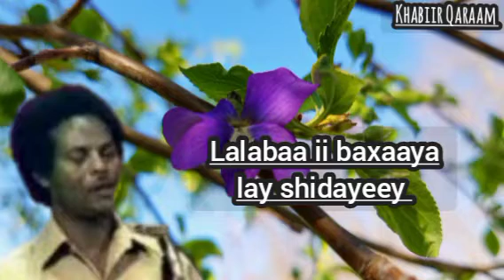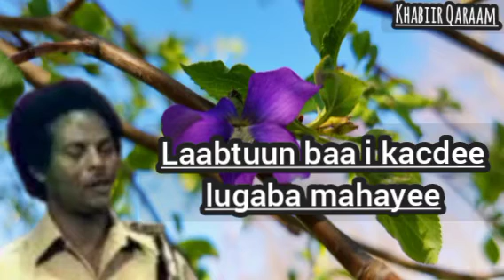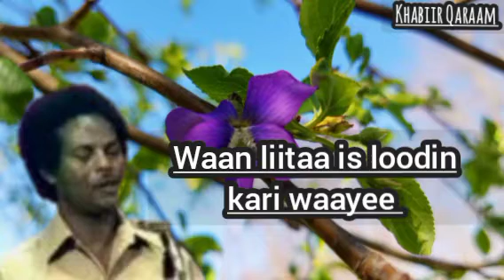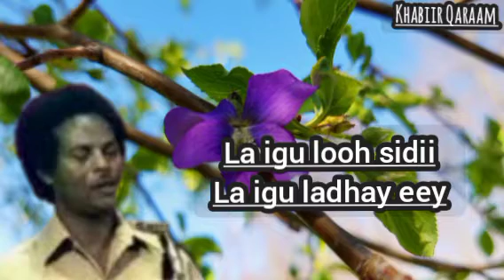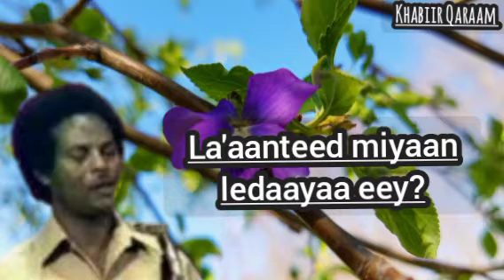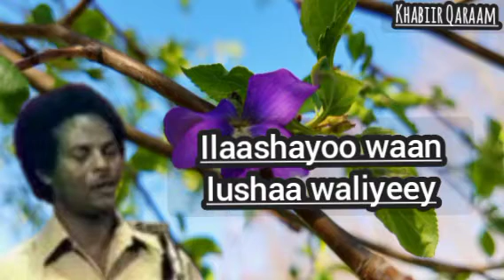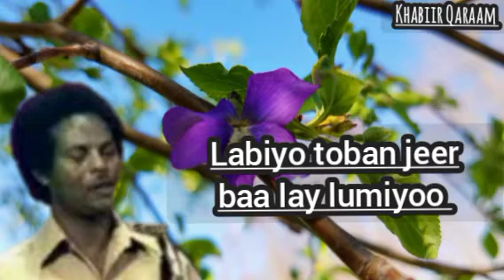Laxanka Kalkaal - Maxamed Yuusuf Aun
Qaraam : Kalkaal
Laxanka : Cabdulaahi Qarshe Aun
Erayada : Ismaaciil Cagaf Aun
Luuqda : Maxamed Yuusuf Aun
Kabanka : Maxamuud Xudeydi Aun